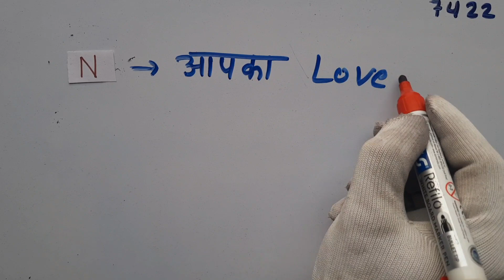Apne naam ka pahla letter btao god aapki konsi ichchha puri karne wale hai part 1.3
Thankyou